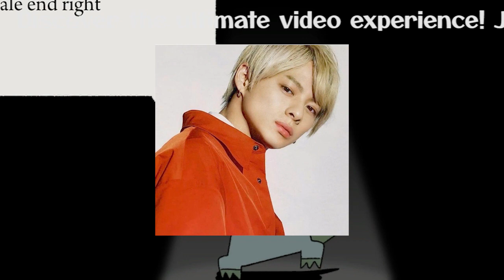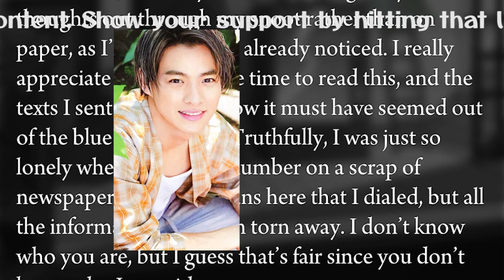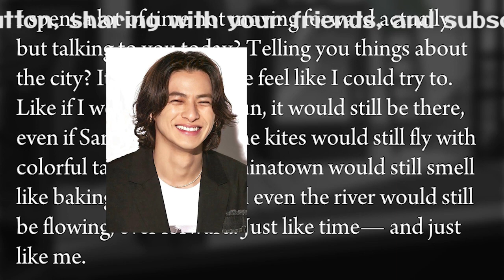【平野紫耀】平野紫耀、TOBE所属後に実家の豪邸が変化 複数の会社の表札、入り口に紫の滝も